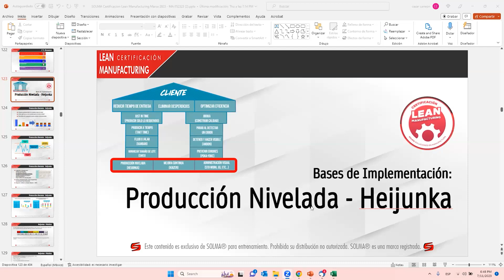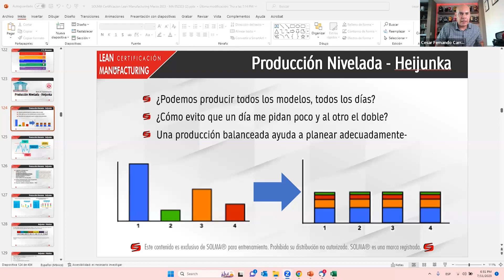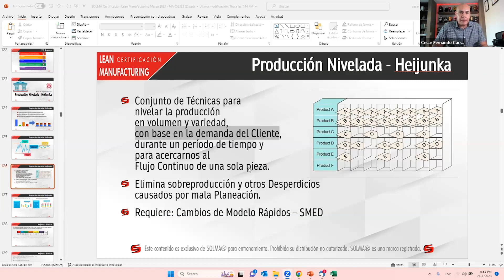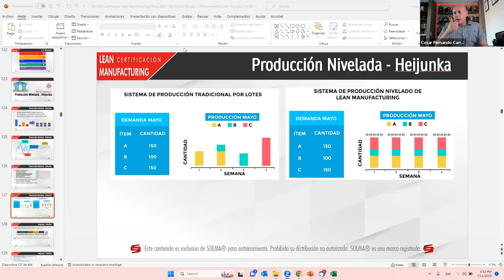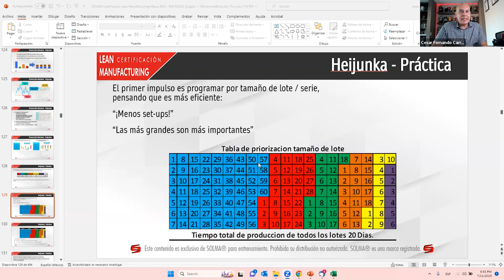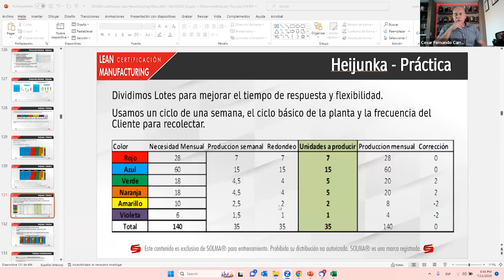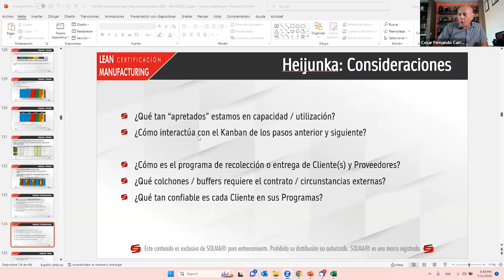Lean Manufacturing / Producción nivelada - Hiejunka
Certificación Lean Manufacturing
¡Aprende sobre Eventos Kaizen, Kanban, OEE, Balanceo de Líneas y más!
📍 Empieza el 16 de Enero
⏰ 9 Sesiones 🗓 Miércoles y Jueves
⌚ 6:30 pm - 10:00 pm.